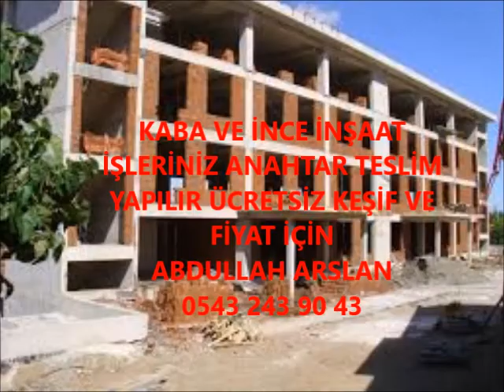SAVUR KABA İNŞAAT VE İNCE İŞÇİLİK İŞLERİNİZ ANAHTAR TESLİM PROJELİ YAPILIR 0543 243 90 43